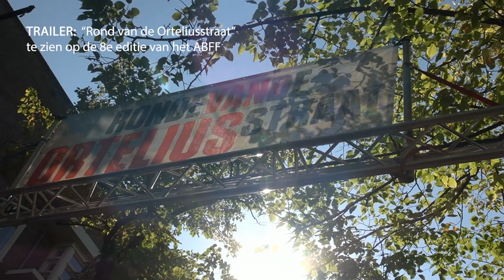ABFF-2024 TRAILER -Ronde van de Orteliusstraat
HGW, Rogier Frensdorf/ documentaire/ 14:30
De Ronde van de Orteliusstraat is teruggekeerd in Amsterdam-West. De Orteliusstraat stond in de jaren vijftig van de vorige eeuw bekend om deze echte wielrenwedstrijd. Nú een ware klassieker, toén al met trotse bewoners. Op 9 september 2022 heeft
Stichting Amsterdamse Stadsrondes deze traditie nieuw leven ingeblazen in alle leeftijdscategorieën, en veel gezelligheid voor de buurt. De niet lang daarna overleden oud-wielrenner en wereldkampioen
Piet van Heusden gaf het startschot voor de naar hem genoemde Grote Prijs.